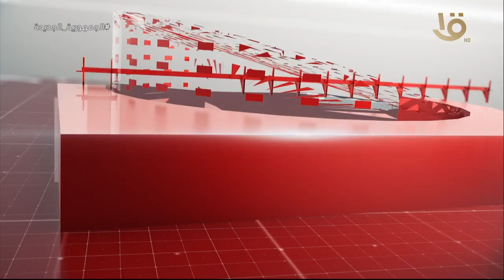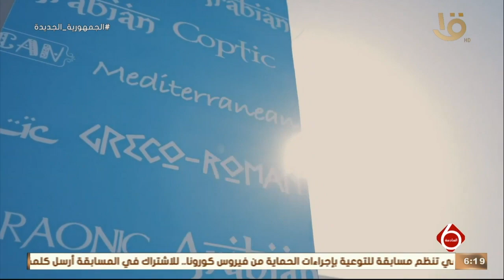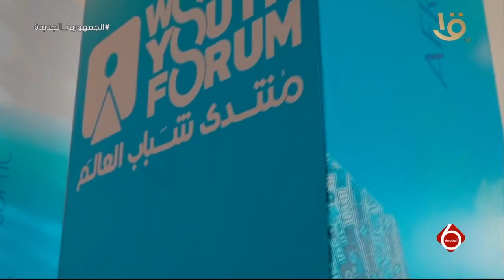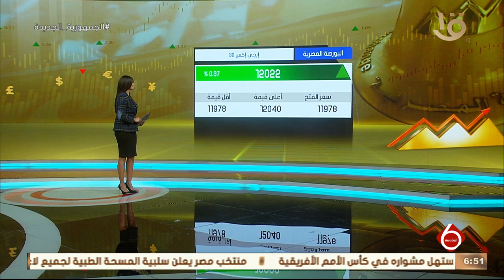نشرة السادسة| أهم الأخبار السياسية والاقتصادية محليا وعالميا.. 10-1-2022